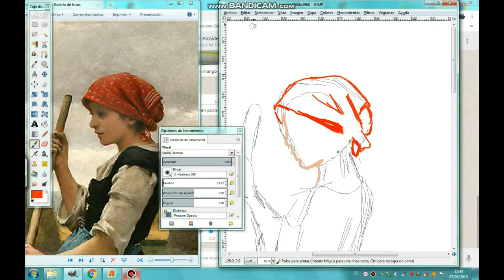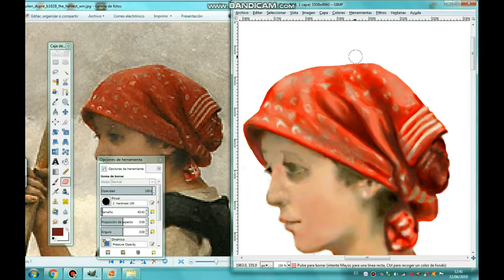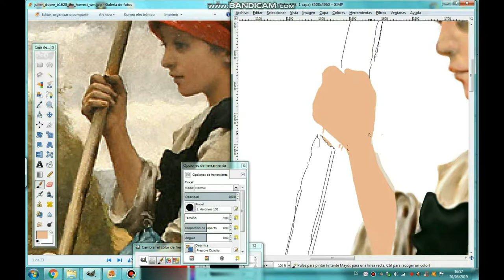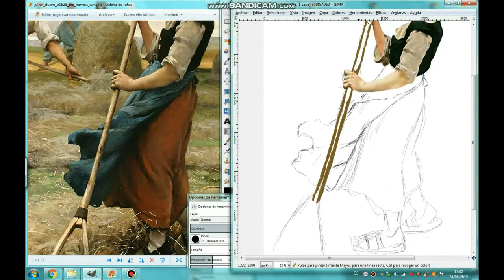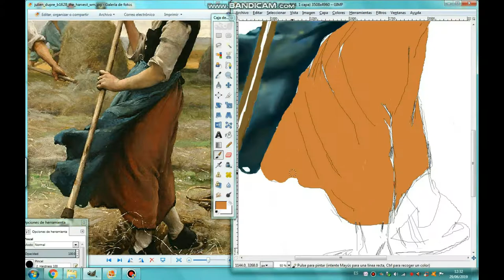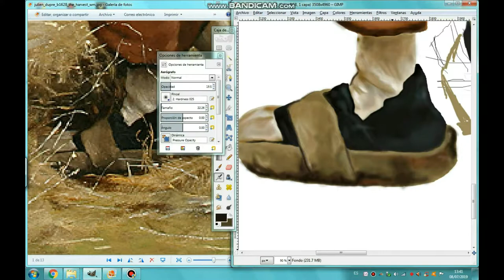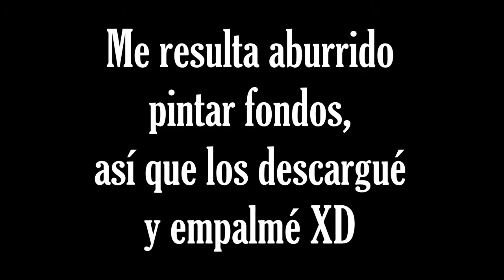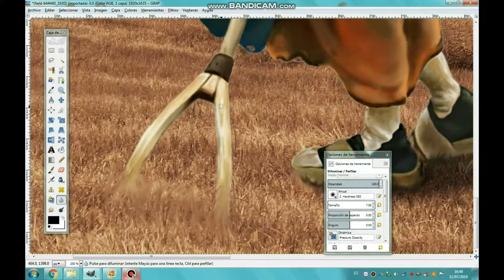Pinto el cuadro "La cosecha" de Julien Dupré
Hoy pinto el cuadro de Julien dupré, que si no me equivoco se llama The harvest (la cosecha). Lo hago utilizando el programa gratuito Gimp2 y la tableta gráfica intuos draw (wacom). En él se ve a una chica joven y apacible trabajando en el campo, recogiendo o segando, por lo que parece, algún cereal como heno o trigo.